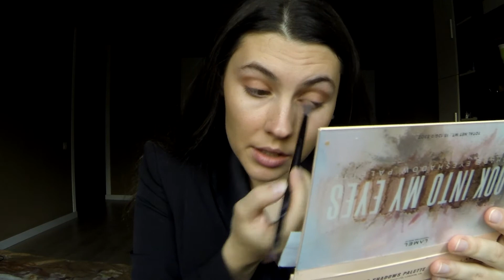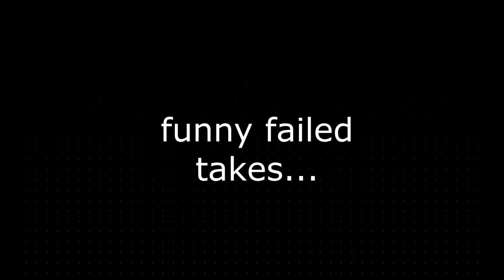Gladkaya Yekaterina Public speaking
Student project within the discipline Public speaking. The video describes the evolution of a woman's business image. The history of the appearance of a business suit, the first appearance of trousers on a woman from haute couture, a modern image.